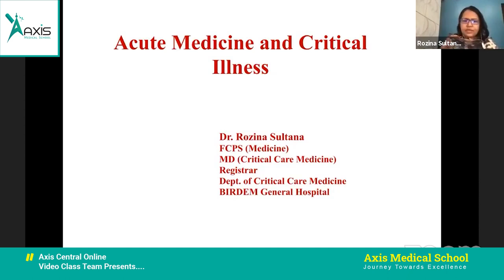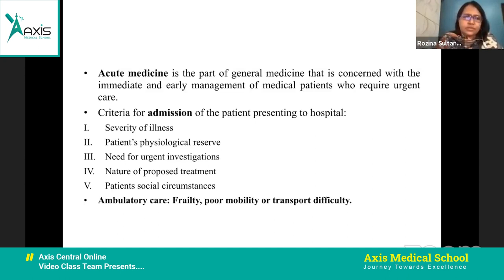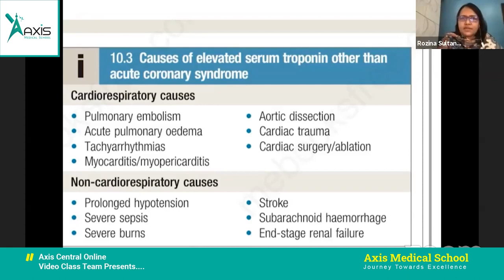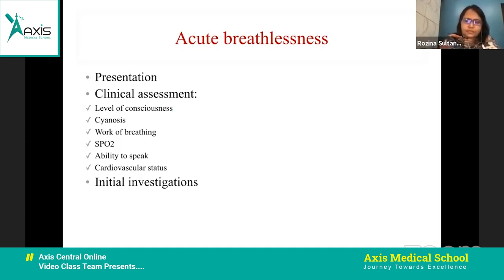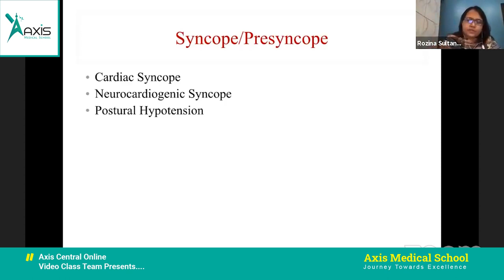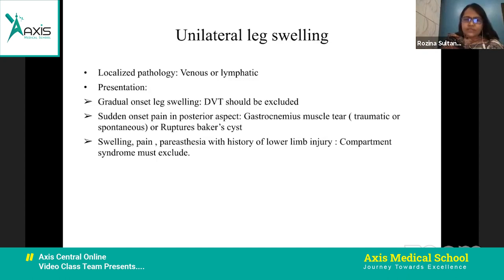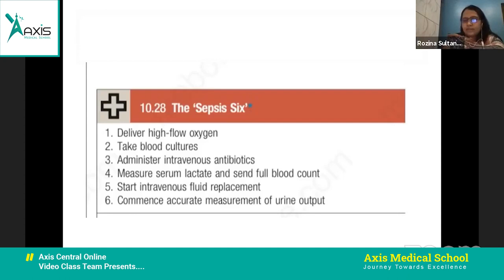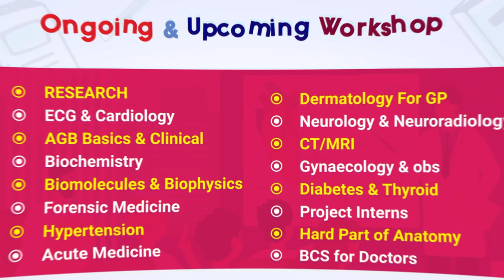Acute Medicine ll Dr. Rozina Sultan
✨Topic : Acute Medicine

🌿Mentor:
Dr Rozina Sultana
MBBS( RpMC)
FCPS ( Medicine)
MD ( Critical Care Medicine)
Registrar , Dept. of Critical Care Medicine
BIRDEM General Hospital and Ibrahim Medical College.

💝Join Axis Medical School:
You Tube: AxisMedicalSchool
Goole+: AxisMedicalSchool